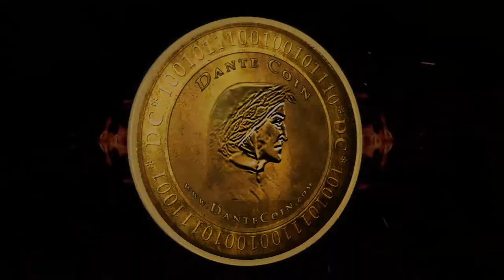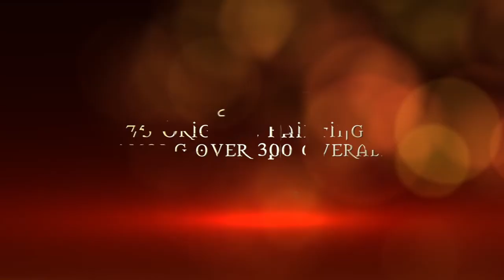Dante's Hell - Complete Cast Trailer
Dante's Inferno story told like never before in Dante's Hell documentary.